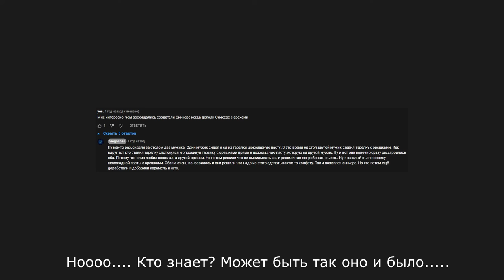История про то как создавался сникерс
Эта история поведает вам о том, как создавалась конфета - сникерс.